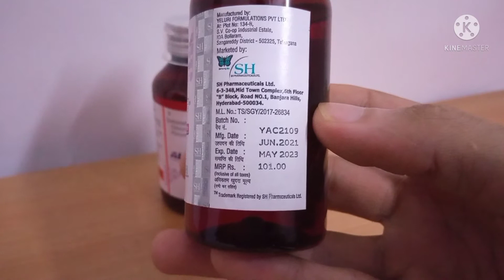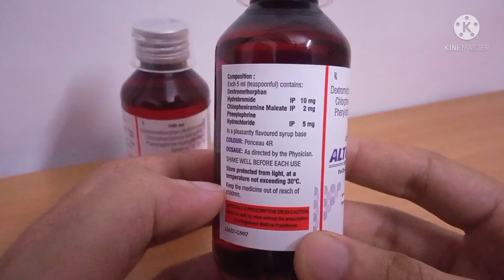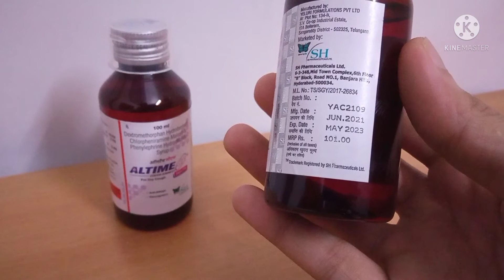Altime CF syrup use for sneezing,runny nose,stuffy nose and dry cough